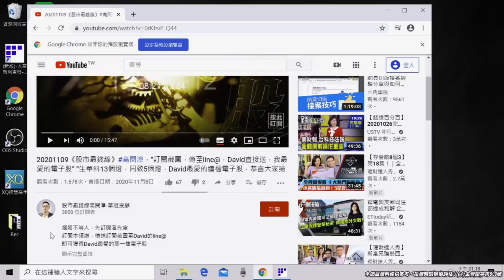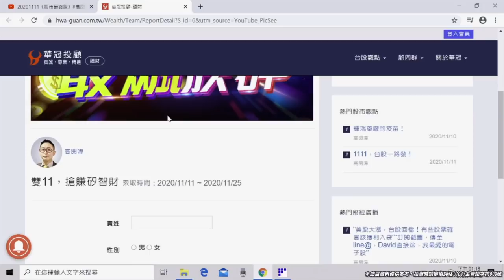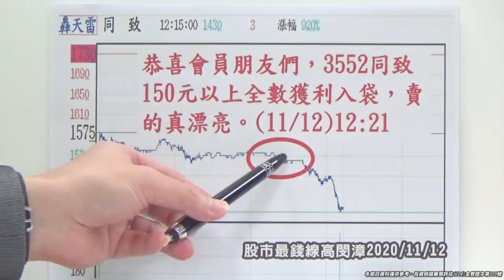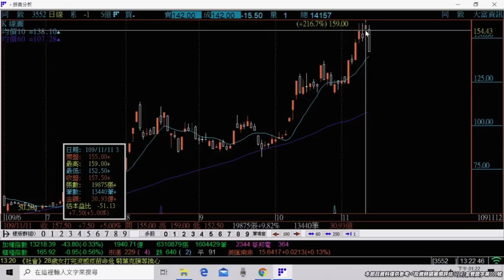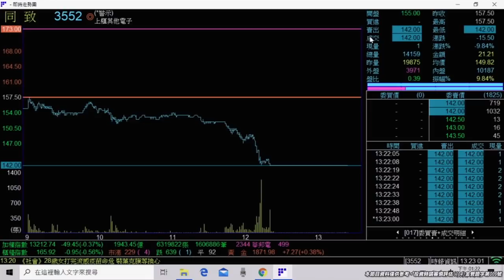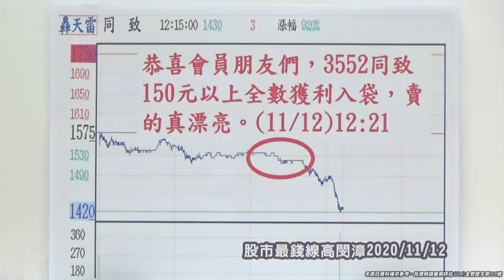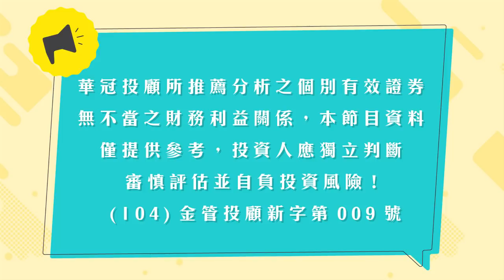20201112《股市最錢線》高閔漳，“3552同致，早盤輕鬆獲利入袋，準備鎖定贈送資料中的新標的” “訂閱截圖，傳至line@，David直接送，我最愛的電子股”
今日贈送台股最飆族群！

即可獲得David最愛的那一檔電子股

加入David的line@，開啟盤勢直播，飆股與您分享，line：@davidk1688

如有股票問題表單連結： 或 速撥：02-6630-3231